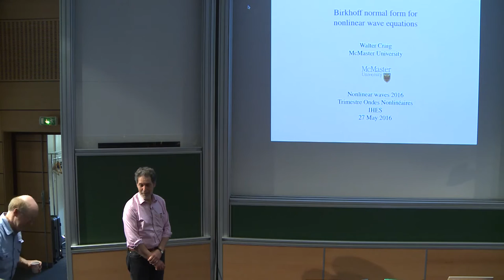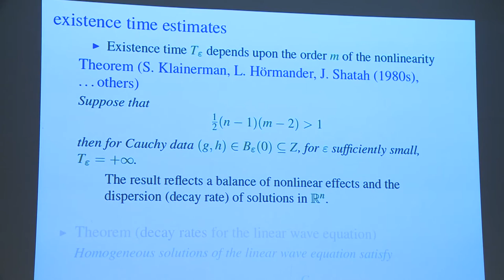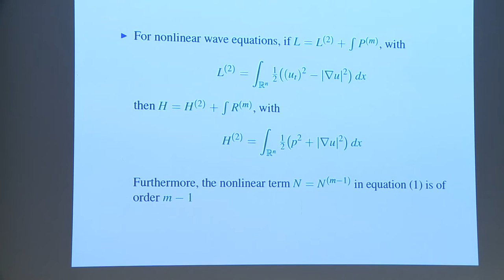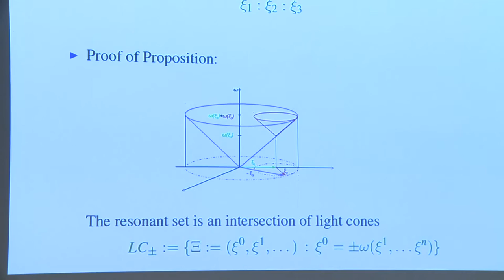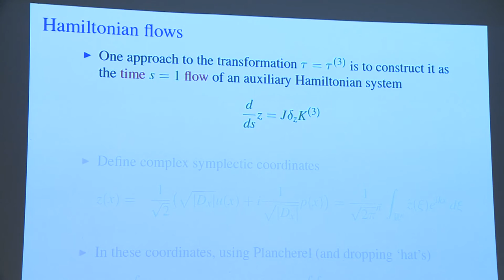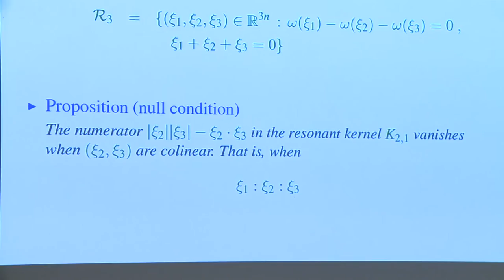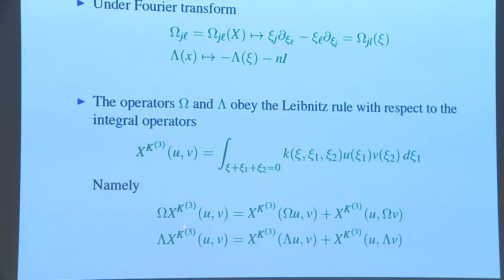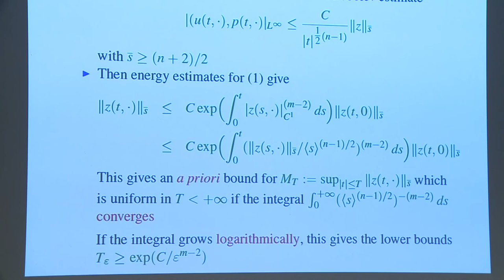Walter CRAIG - Birkhoff normal form for nonlinear wave equations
Many theorems on global existence of small amplitude solutions of nonlinear wave equations  in  ${\mathbb  R}^n$  depend  upon  a  competition  between  the  time decay  of  solutions  and  the  degree  of  the  nonlinearity.  Decay  estimates  are  more effective when inessential nonlinear terms are able to be removed through a well-chosen transformation. Most wave equations that arise in a physical context can be considered  as  Hamiltonian  PDEs,  that  is,  partial  differential  equations  that  can  be formulated as a Hamiltonian system. In this talk, we construct Birkhoff normal forms transformations  for  the  class  of  wave  equations  which  are  Hamiltonian  PDEs  and null forms, giving a new proof via canonical transformations of the global existence theorems  for  null  form  wave  equations of  S.  Klainerman,  J.  Shatah  and  other,  in space dimensions $n \geq 3$.The critical case $n = 2$ is also under consideration. These results are work-in-progress with A. French and C.
R. Yang